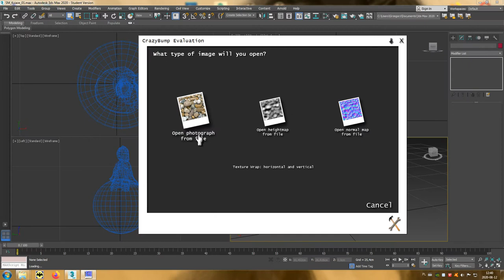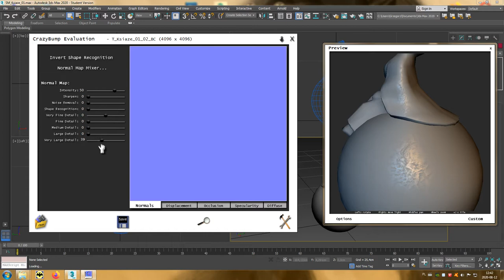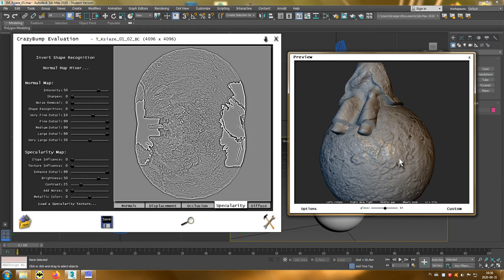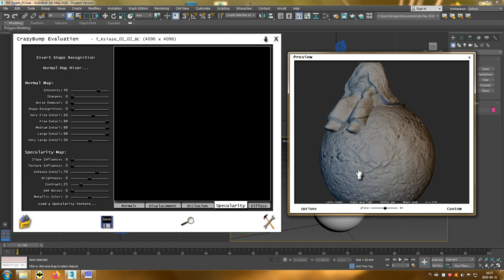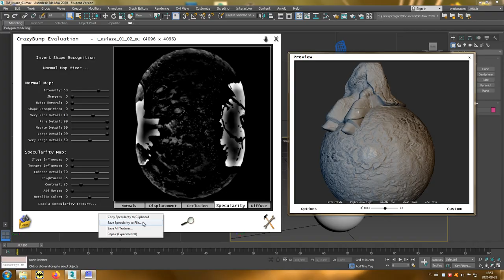10 Fotogrametria - Normal + Specular from Diffuse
Filmik przedstawia jak wygenerować teksturę wektorów normalnych, w przypadku gdy zeskanowany model na to nie pozwala (jest zdeformowany lub niekompletny). Wykorzystana do tego zostanie tekstura diffuse (Base Color). Dodatkowo zaprezentowany będzie szybki sposób na wykonanie tekstury specular (błyszczenie, rozpraszanie światła).